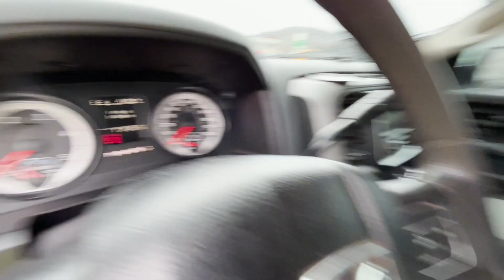2015 Dodge Ram 3500 Truck Titled